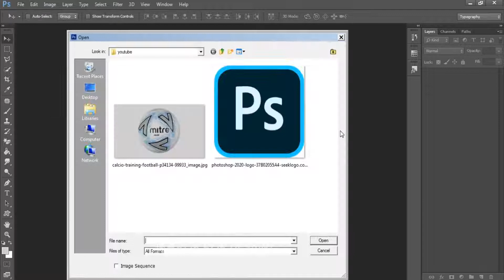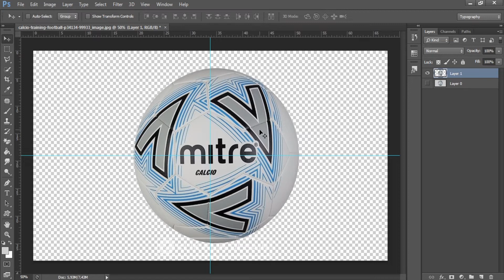CARA MUDAH SELEKSI OBJEK BOLA DENGAN PENTOOL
Created By Klik Klik Desain